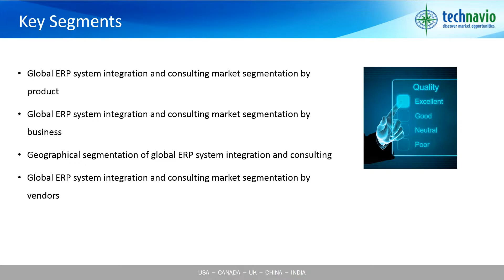ERP System Integration and Consulting Market – Global Market Research 2015-2019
ERP software helps organizations to manage several aspects of the business process. Firms can collect critical insight and information from different departments of their business.
As businesses evolve, an integration solution that connects both on-premises and cloud systems is crucial.